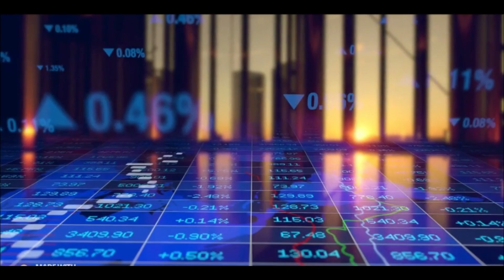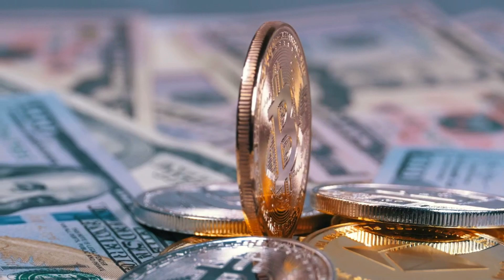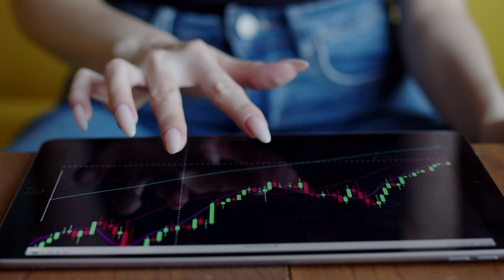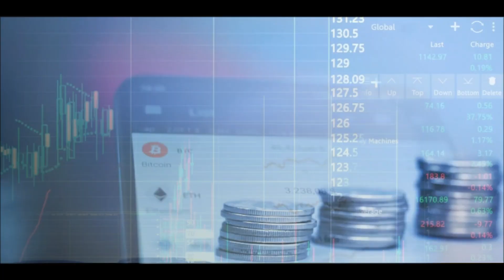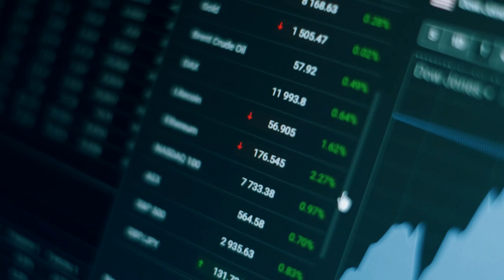XRP LATEST UPDATE: XRP MODEST RISE- WHAT'S NEXT FOR RIPPLE DIGITAL ASSET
"Dive into the latest XRP update where we unravel the secrets behind its modest rise and explore what lies ahead for the Ripple digital asset. Discover the potential catalysts shaping XRP's future and stay ahead in the dynamic world of cryptocurrency. Join us for a compelling insight into the next chapter of Ripple's journey! 🌐📈